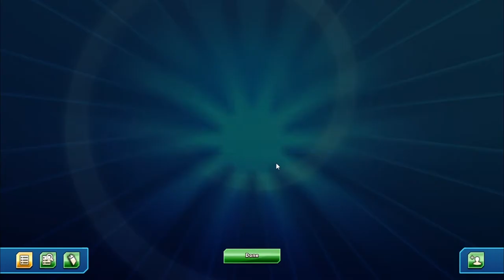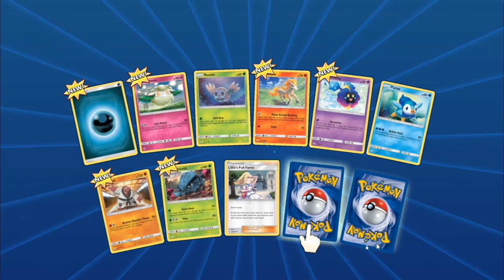Its time to play Zacian-ADP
Is ADPZ as good as they say?